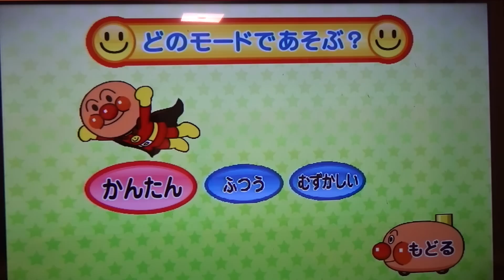きみものれるよアンパンマンごう！ゲームであそぼう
アンパンマンゴーとテレビをつないでおうちでゲームができるよ☆たくさんあそべるゲームがあってたのしいよ！

amazon商品はこちら↓